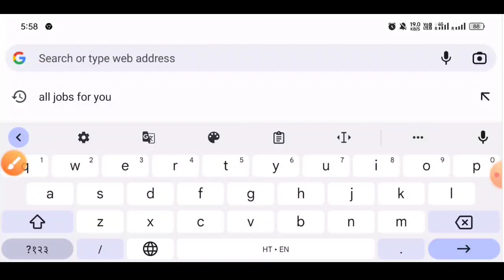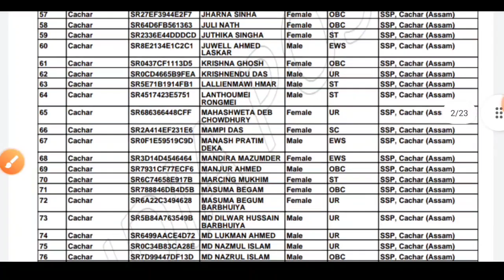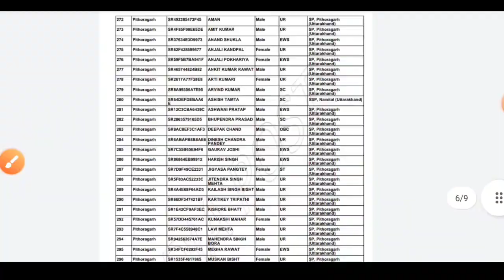India Post GDS Result 2022 GDS Merit List Out How To Check| GDS Meri List, Cut Off Marks Kaise Dekhe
India Post GDS Result 2022 GDS Merit List Out How To Check| GDS Meri List, Cut Off Marks Kaise Deke

Indian Post GDS Merit List Date 2022 :- Indian Post Gramin Dak Sevak (GDS) registration has been done successfully. For all the candidates who have applied. All those candidates will be waiting for the merit list. When the merit list will come is mentioned below on this page. Everyone will know that there is no Indian Post GDS exam. The cut off or merit list is prepared on the basis of marks obtained in matriculation. The post GDS merit list cut off is also mentioned below.